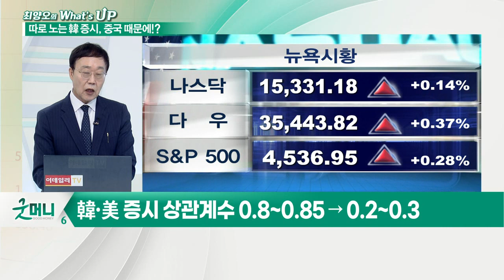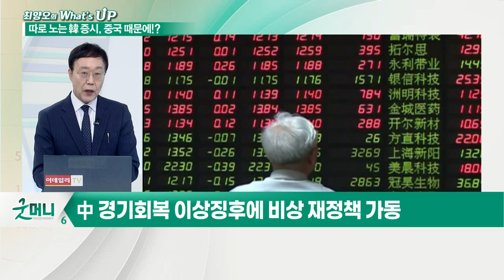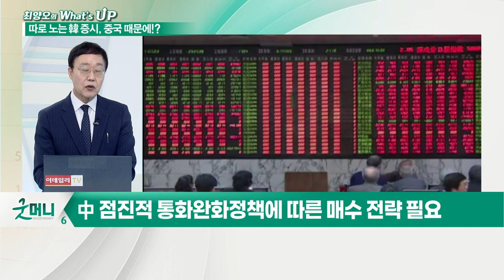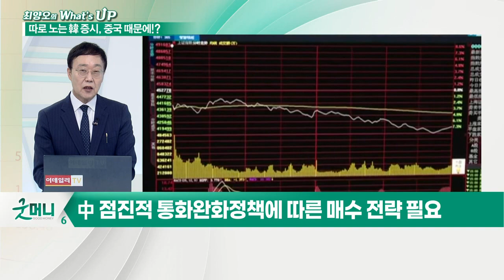한국-미국, 증시 디커플링... 원인은 '중국'에 있다?_최양오의 왓츠업 (20210903)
# 韓-美 증시 디커플링, 中 때문인가?
- 국내 증시 불안 원인 '중국 리스크'
- 韓·美 증시 상관계수 0.8~0.85 → 0.2~0.3
- 中 빅테크 규제와 경기 경착륙 위험 부각
- 中 경기 회복 이상징후에 비상 재정책 가동
- 중국 데이터 보안법, 9월 1일부터 시행
- 중국 대형 우량주,실적 부진에 주가 곤두박질
- 중국 당국 전방위적 규제 영향
- 中증권사들 "지금이 백마주 매수 타이밍"
- 中투자자들의 대규모 자금 이탈 2달 연속 지속
- 연말부터 국내에서 중국 ETF 매수 가능
- 中 점진적 통화완화정책에 따른 매수 전략 필요
- 美 신규 실업수당 청구 34만건… 코로나19 이래 최저